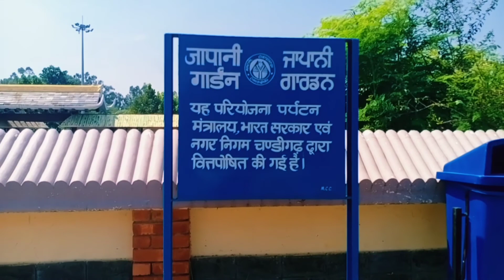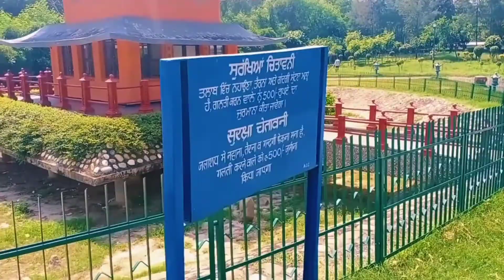Japanese Garden Chandigarh Sector 31 Tour | Punjabi Vlog | Jasmeen Kaur | Beautiful Japani Park🇮🇳🇯🇵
About this Video-This video is a tour of Japanese Garden situated in Chandigarh, Sector 31 flaunting Japanese architecture.

Hi,
This is Jasmeen Kaur, I live in Mohali, Punjab, India. I am a girl who wish to learn a new skill everyday and now a YouTuber.

About this Channel- As we all are perfect in our own way and through this channel I I would love to help all the perfects to shine with maximum brightness. I make videos on request of perfects on various themes which actually help the people to grow more.

With love,
Jasmeen Kaur
Please don't use any of our photo and video without our permission.

English Learning Course- Free Classes-